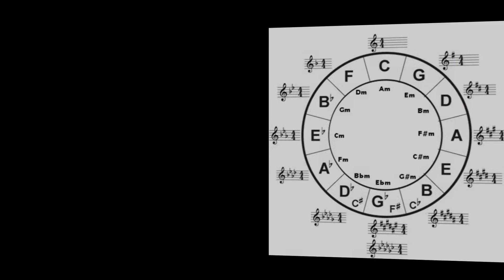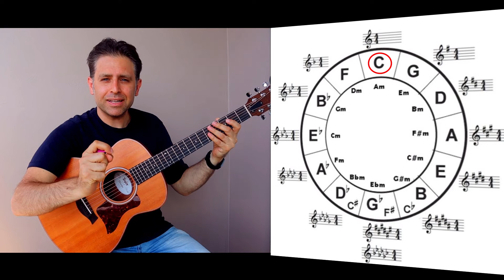Circolo delle quinte (spiegato facile)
⚠️ SCUSATE L'AUDIO DI BASSA QUALITÀ ⚠️

In questo video diamo un'occhiata al circolo delle quinte in musica (spiegato facile).

Scusate per l'audio di bassa qualitá, in sottofondo ci sono le onde del mare perché ho registrato a pochi metri dalla spiaggia.

Un abbraccio,
Luca

Chi é Luca Gianquitto❓
Luca ha una Laurea Magistrale in Musica Jazz ed un Master in Music Education. Ha pubblicato due dischi da solista e realizzato concerti sold-out in alcuni dei teatri piú prestigiosi della scena internazionale. Luca ha duettato con Tommy Emmanuel, Josho Stephan, Michael Fix, ed altri tra i maggiori esponenti viventi della chitarra. Autore del trattato di armonia ''Le scale Napoletane nel Jazz'' pubblicato ed accademicamente riconosciuto come valido contributo alla ricerca musicologica. Nel 2013 Luca ha fondato LG Guitar School, Istituto e community per chitarristi che ha formato oltre 1000 guitar teachers e studenti.